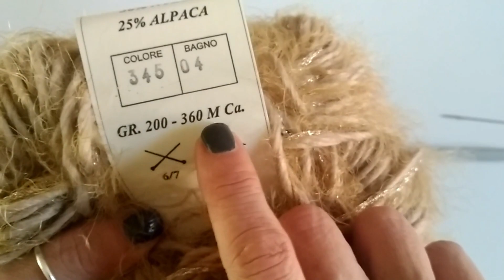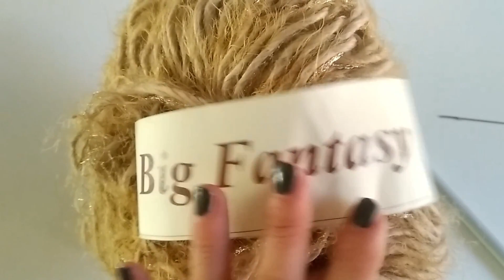TUTORIAL Scuola di Maglia lezione 3 Poncho Fantasy Punto rovescio ai ferri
Ciao a tutte e a tutti!
Con questo tutorial prosegue con la seconda lezione la serie "Scuola di Maglia" per imparare ad utilizzare i ferri. Nel video è spiegato il metodo per realizzare questo fantastico poncho. Un solo punto da imparare che si ripete su ogni ferro. E non ci sono nè aumenti nè diminuzioni!!

Si può dire che anche chi non ha mai lavorato ai ferri può seguire il video perchè è spiegato passo passo... si potrà così realizzare facilmente un capo bello, caldo e comodo!

E' sviluppato in taglia UNICA, occorrono 150 grammi di lana Big Fantasy o equivalente ed i ferri dritti n. 10

oppure potete farlo attraverso il nostro numero wapp + 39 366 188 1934

A voi.. buon divertimento!